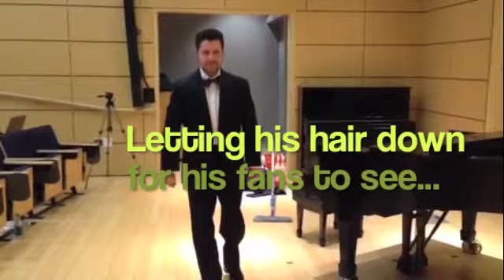WCU Behind the Scenes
Behind the scenes with creative specialist, Jack Manning III. It was a blast filming this video. Cannot wait to share with the world!